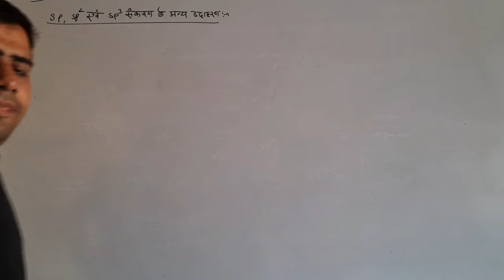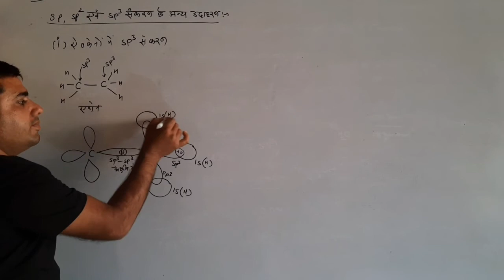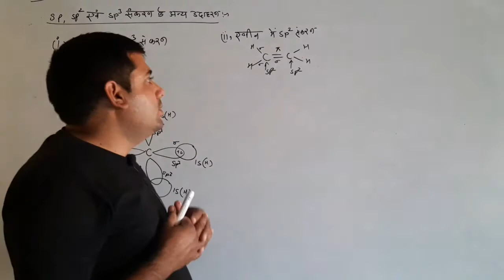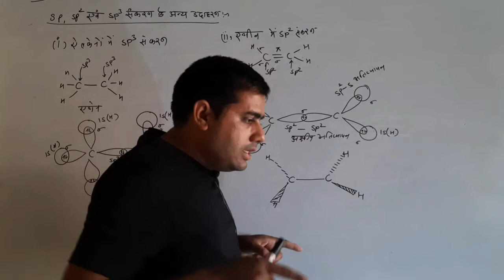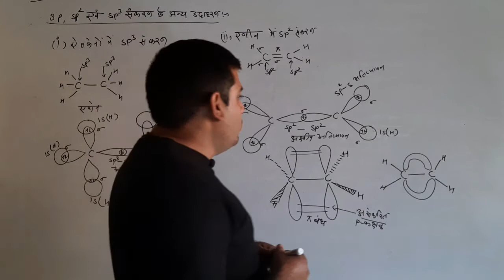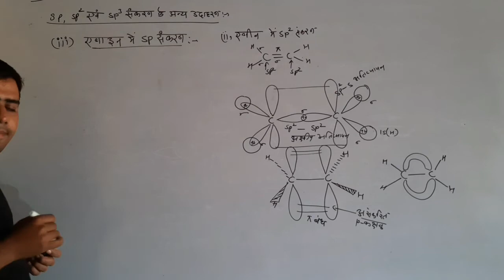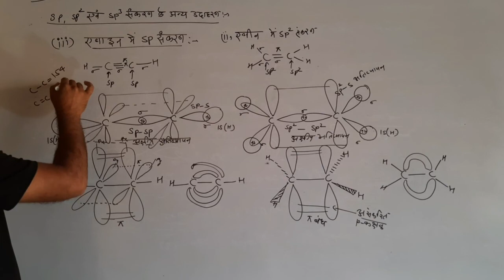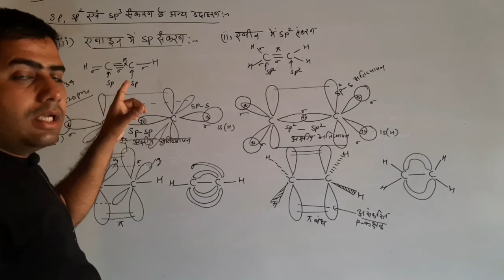L-15|11th|Chap-4|Other Examples of Sp,Sp²,Sp³ Hybridization|Ethane|Ethene|Ethyne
In this video discussed about the examples of SP SP2 and SP3 hybridization in ethane ethene and ethyne molecules.